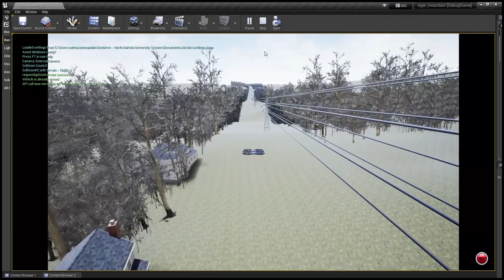Wind gust effects on a multirotor near powerlines - part 1 third view